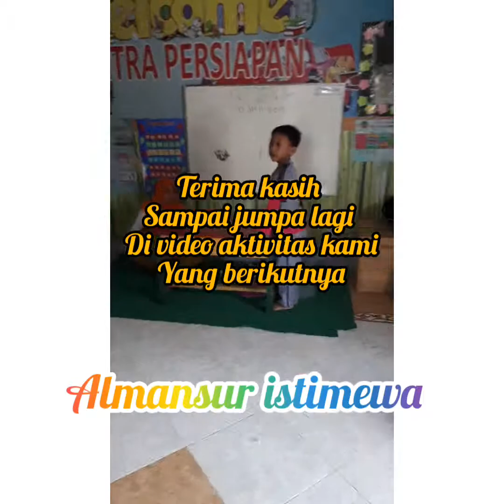Proyek tema : pameran dan presentasi hasil karya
Tema : udara, kakak memamerkan hasil karya selama 2 minggu untuk tema udara.. kemudian mempresentasikan di depan kelas secara berkelompok.😊